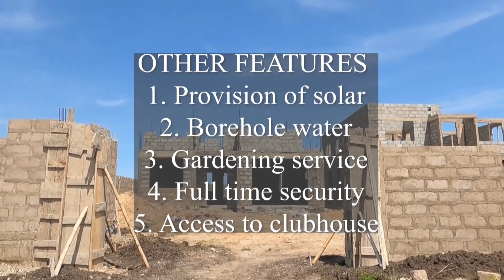5 Reasons Why You Should Consider Living In An Estate || Building Updates || Ghana 🇬🇭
Only God can do this!

The secret is out! We are building the African Legacy Heights (Phase I) – the first of many projects, God willing!

Background:
The African Legacy Heights is a 4-Unit Estate (Phase I). Construction of this Estate started in December 2022.

The African Legacy Estate (Phase II) is a 25-unit Estate set to start construction in 2024. This Estate will have homes similar to what we currently have at the African Legacy Heights – Single Family Homes, Duplexes with Townhomes added.

Location:
Estates are in close proximity of each other (Walking distance). They are both located in Dawhenya, Ghana. This city is close to cities such as Prampram, Afienya & Tema. Prampram is home to many African Americans who have found their roots & relocated back to the motherland.

Goal:
Our goal is dedicated to helping individuals make wealth a part of their LEGACY - Generational wealth!

Psalm 45:17 - "I will cause your name to be remembered in all generations; therefore, nations will praise you forever and ever".

Interested?
Interested in one of the three units still available at the African Legacy Heights (4 Bedroom Unit, 2 3 Bedroom Duplex Unit) as well as a Townhouse, Duplex or Single-Family House at the African Legacy Estate, contact us by:

- Visiting and booking a Consultation OR
- Cashapping $60 to $theafricanlegacy1 to secure a consultation spot before June 1st, 2023.

Note* - Consultations will officially start on June 1st, 2023.

The African Legacy Heights & The African Legacy Estate awaits YOU!